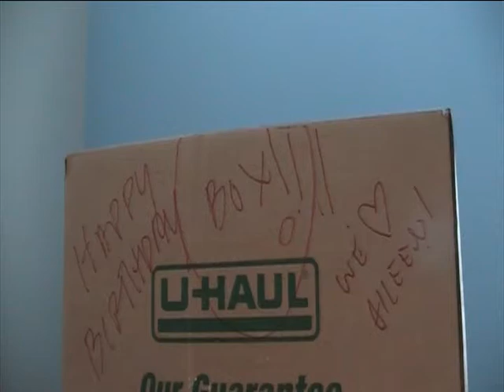We wish you A Happy Birthday.avi